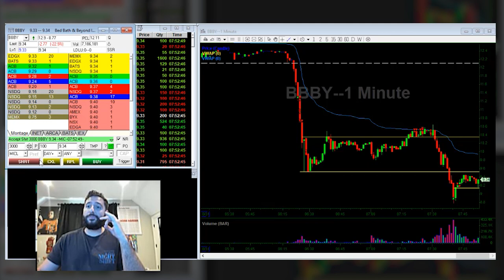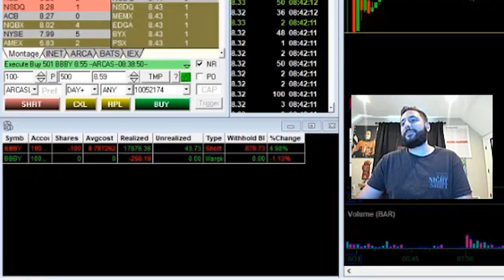+$17,500 PROFIT LIVE TRADING MEME STOCK $BBBY | Shorting After Top Is Set EXPLAINED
Live trading meme stock profit pre market on $BBBY. How to short a stock after the top is set explained in this video!